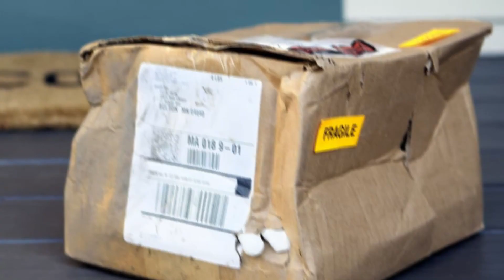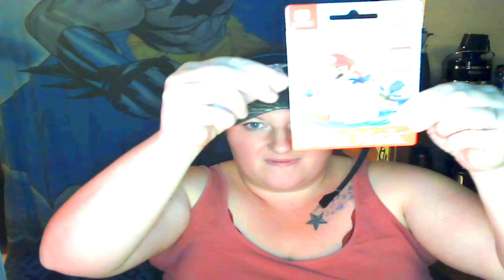Val unboxes Nintendo Switch and Animal Crossing Merchandise and does a face reveal!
Hello and welcome to Odds and Ends Gaming! Join me, Valkyrie Grinder, as I do my very first unboxing! As well as my our channels first ever face reveal!

We do want to extend our apologizes for the delay of this video. With Esp doing most of the editing for our videos on the channel, he was unable to do the editing back in April when I had originally recorded this, due to unforeseen circumstances. Hope y'all enjoy this video as much as I did making it. Also, settle down!